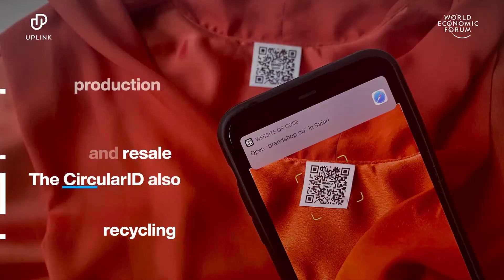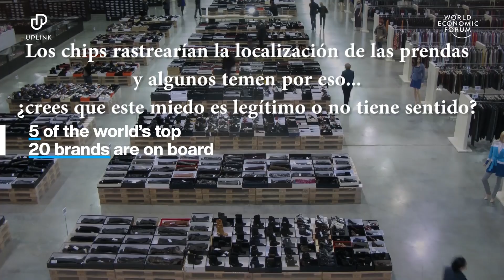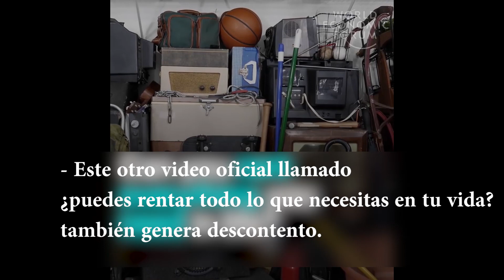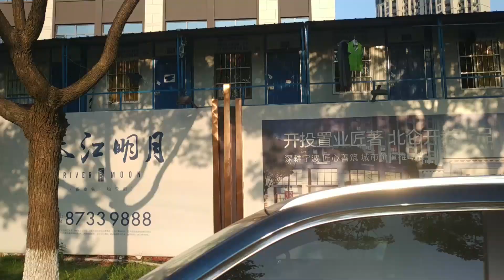Algunos en ALERTA por esto....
El foro económico mundial anuncia las prendas que rastrean movimiento o con chips para rentar prendas a futuro y se esperan vender millones para 2025.

Hola amigos por ahora les hablo de este tema reciente